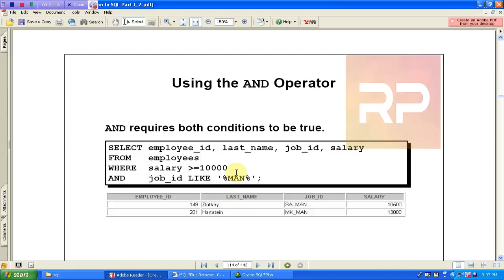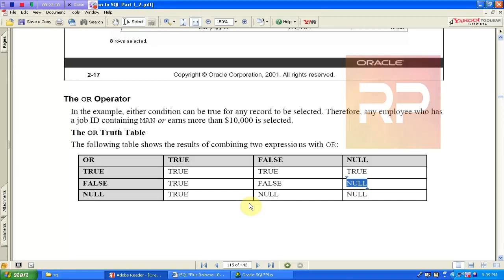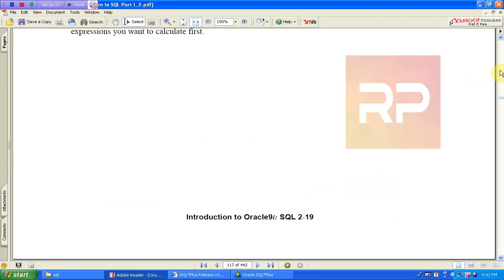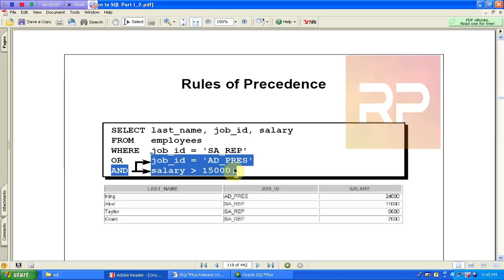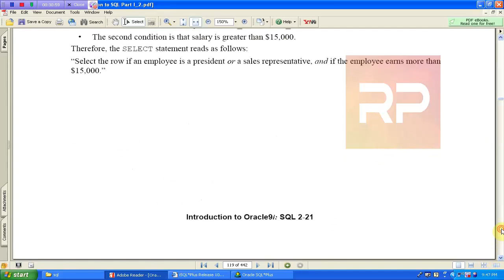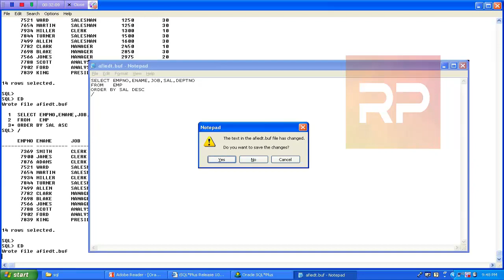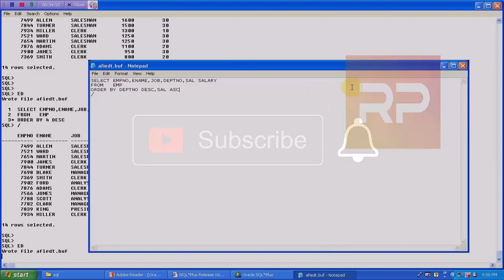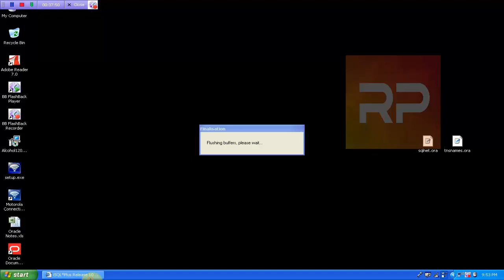PL/SQL Learning step by step in Urdu/Hindi with easy Example Lecture 4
PL/SQL is a combination of SQL along with the procedural features of programming languages. It was developed by Oracle Corporation in the early 90's to enhance the capabilities of SQL. PL/SQL is one of three key programming languages embedded in the Oracle Database, along with SQL itself and Java. This tutorial will give you great understanding on PL/SQL to proceed with Oracle database and other advanced RDBMS concepts
PL​/SQL